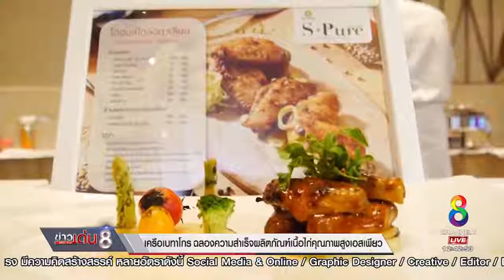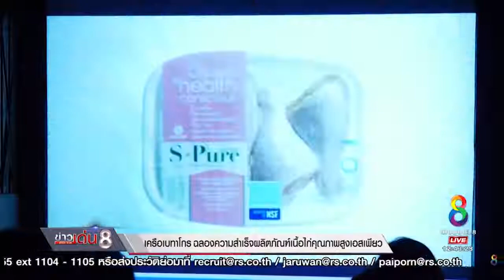ch8 18-05-17 เครือเบทาโกรฉลองความสำเร็จผลิตภัณฑ์เนื้อไก่คุณภาพสูงเอสเพียว